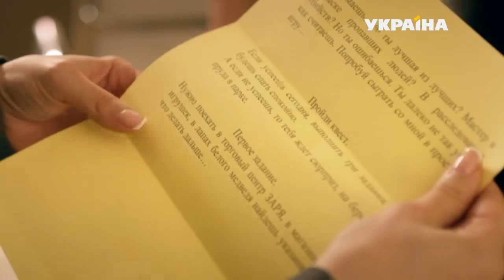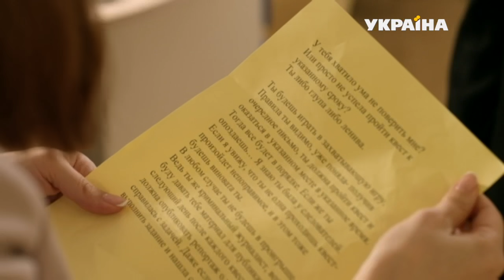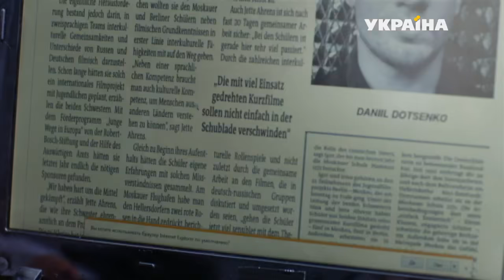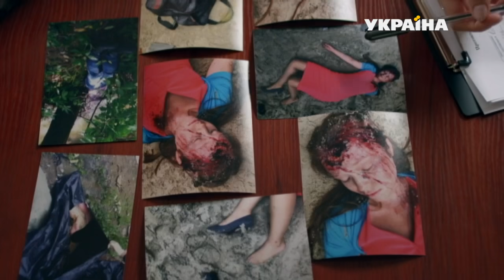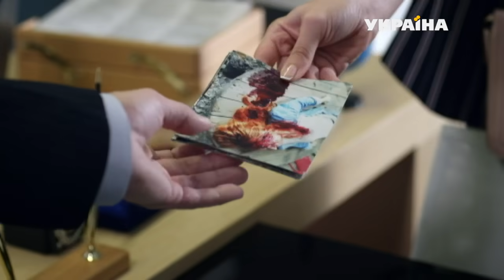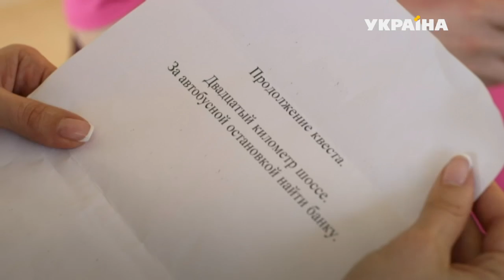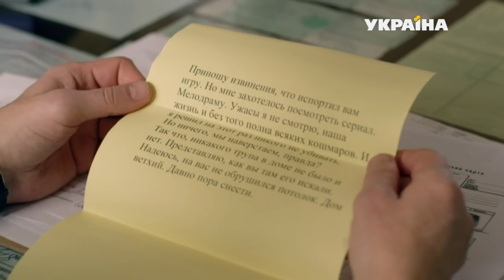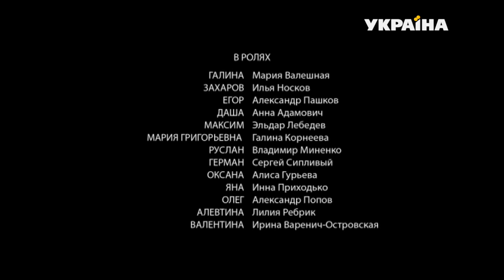Криминальный журналист (Серия 7)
Когда она называет себя криминальным журналистом, никто не знает, что это звучит весьма двусмысленно. Да, она известный журналист и занимается расследованием случаев убийства и исчезновения людей. Но в её прошлом – и об этом, как ей кажется, знает только она одна – таится страшное преступление.

Галина, ей около тридцати пяти лет, с дочерью Дашей, студенткой первого курса факультета журналистики, приезжает в свой родной город после многих лет отсутствия. Она устраивается на работу в одну из центральных газет, где ведёт раздел криминальной хроники. Вновь и вновь Галина оказывается вовлечённой в расследования исчезновений и убийств людей. За каждым таким случаем – человеческие драмы, чьи-то сломанные судьбы. И каждое такое расследование – поединок с убийцей, из которого она выходит победителем благодаря своему опыту, знаниям и чутью.

Но с самого момента возвращения в родной город Галина оказывается объектом пристального внимания неизвестного, который следит за каждым её шагом. Зловещие послания, телефонные звонки, которые получает Галина, намекают на нечто, произошедшее в далёком прошлом.

Только в последней серии раскроется тайна, которую главная героиня фильма хранила почти двадцать лет...